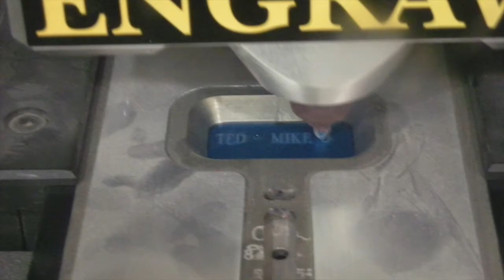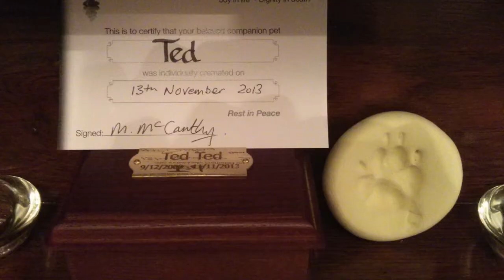Ted Ted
A short recount of the wonderful moments Ted gave us.
Credit to Avril Lavigne - I Miss You